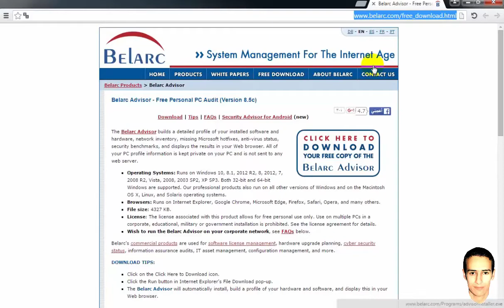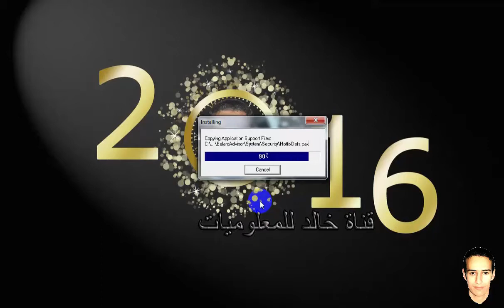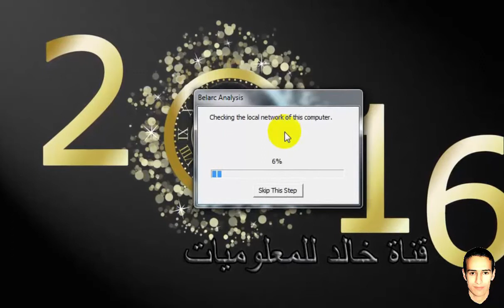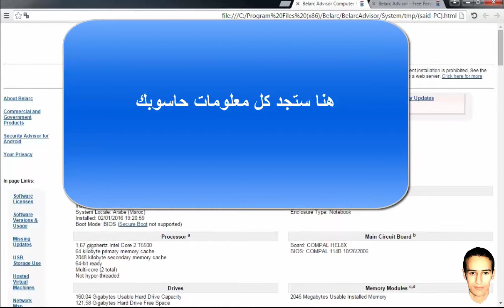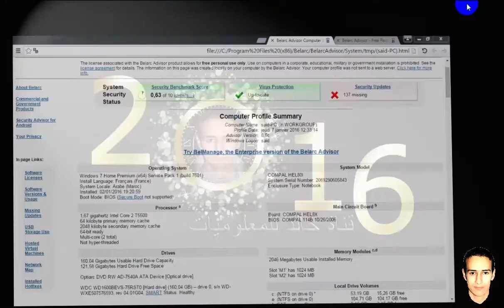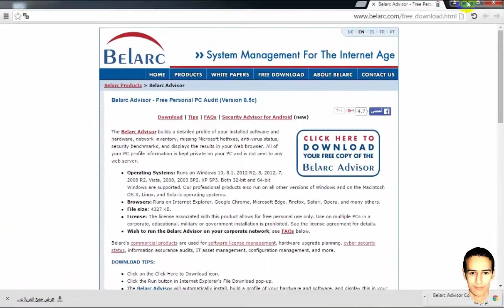كيف تكشف خداع مصلحي الحاسوب إذا ماقاموا بتغير قطع حاسوبك الاصلية او سرقتها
أتمنى أن ينال اعجابكم
لا تنسى عمل إعجاب للفيديو + مشاركة الفيديو مع أصدقائك حتى يستفيد الجميع
◀ لأي إستفسارات بخصوص الموضوع أو أي إستفسار آخر يمكنك متابعتنا على :
❤❤❤ شكراً لمتابعتكم ❤❤❤
رابط البرنامج هنا